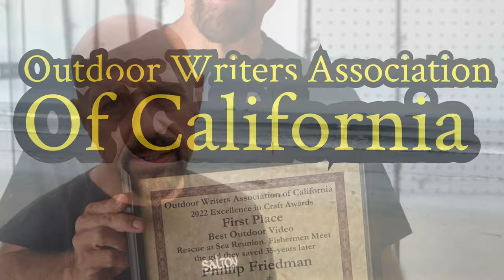Yellowfin tuna in Northern Baja in June? Rare catch on the Grande, bluefin tuna acting like bluefin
All kinds of crazy stuff on the Morning Briefing with Phil Friedman on Friedman Adventures.